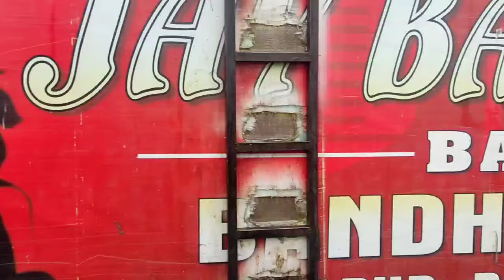Live🔴 At.Songhad... 9 August.. एकसाथ इतनी बेंड😎🔥